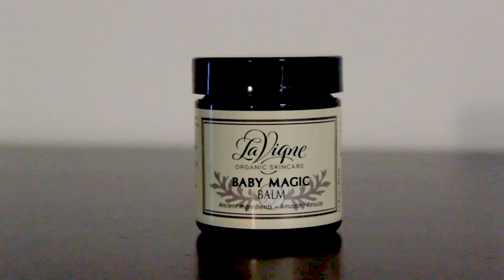Baby Magic Balm by LaVigne Natural Skincare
Baby Magic Balm by LaVigne Natural Skincare speeds up the healing process with Tepezcohuite, its key active ingredient. In 1984, the Mexican Red Cross successfully treated severely burnt victims with Tepezcohuite following a series of gas station explosions near Mexico City.
Tepezcohuite not only protects the skin from the damaging effects of the environment, it also relieves pain, heals without scarring, regenerates skin cells, and fights bacteria, viruses and fungi. It is also a non-toxic antibacterial agent 300% more effective than streptomycin.